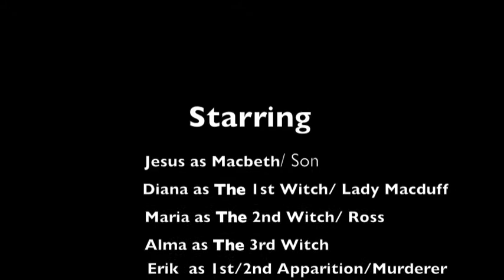Team Kirkland:Macbeth Act IV